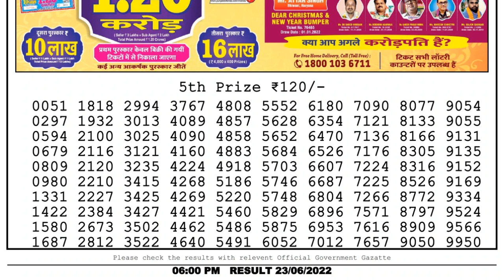Nagaland Lottery Sambad Live 6pm 23.06.22